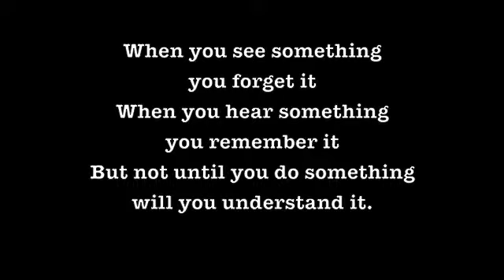BRAIN RULE FOR BABY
Recipes for Learning: Reads and Recommends, to learn more visit us